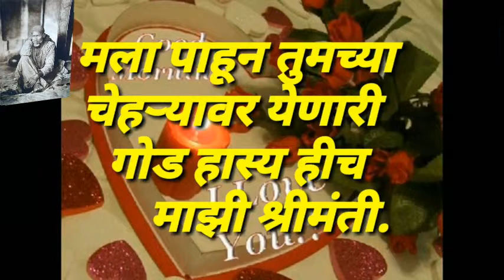Motivational Good morning Friday Wishes greetings Quotes To Him/Her Animated Video